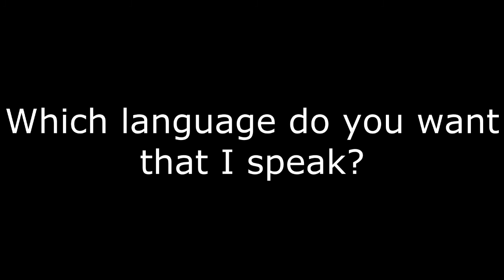Update video!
* Optimel and tijs are not working anymore for Preplaying
* Shows
* Language
* Which games do you want to see on Preplaying?